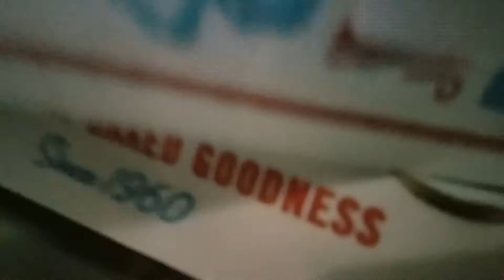LINK UP WITH THE GIRLS AT SOVEREIGN NORTH | PIZZA & DRINKS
In today's video, I went out with the girls to have pizza and some drinks. A simple get-together but it was fun.